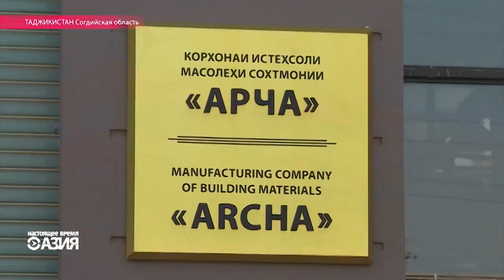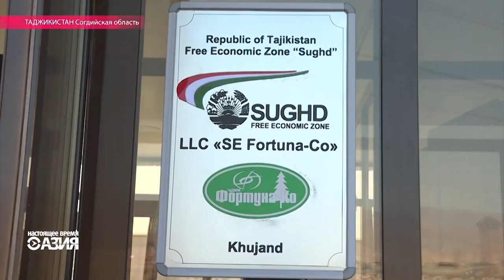Настоящее Время - Азия. Эфир 26 мая 2016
Азербайджанская журналистка Хадиджа Исмайлова и украинская летчица Надежда Савченко - на свободе. Казахстан строит национальный пантеон за $235 млн. Кыргызстан вручил ноту протеста Казахстану после слов о киргизских гастарбайтерах, моющих туалеты. В Кыргызстане возрождают уникальных борзых тайганов